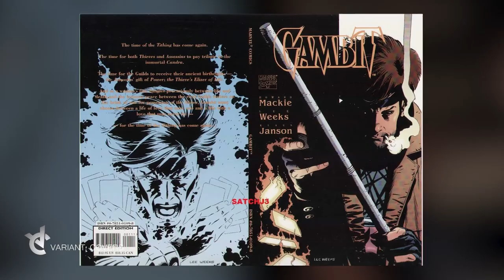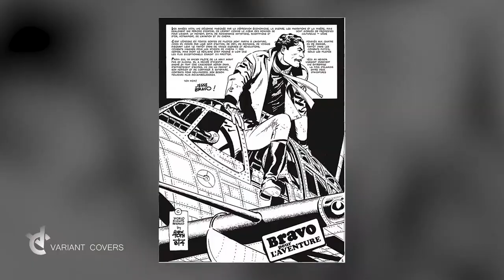Variant Covers : Lee Weeks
Salut à tous et bienvenue sur Variant Covers.
Aujourd'hui, Guillaume et Landry vont retracer le parcours du célèbre dessinateur Lee Weeks, dessinateur entre autres de Daredevil, Gotham Chronicles et Gambit.